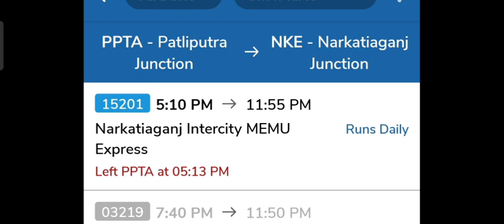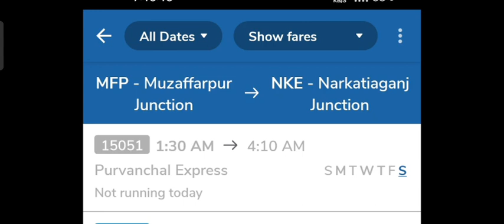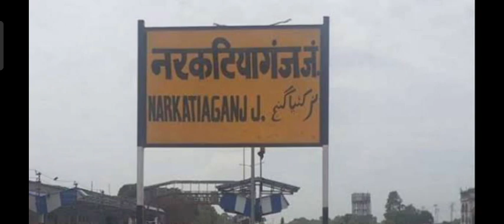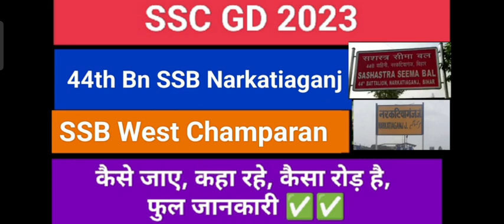SSC GD physical 2023 SSB West Champaran narkatiya ganj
ssc gd SSB West Champaran narkatiya ganj
ssb narkatiya ganj kaise jay
ssb narkatiya ganj ground kaisa hai

SSB Treadsman physical 2023
SSB si 2023 physical
SSB head constable physical 2023